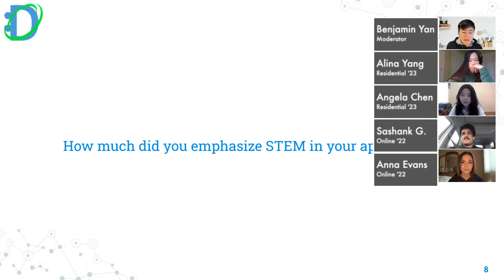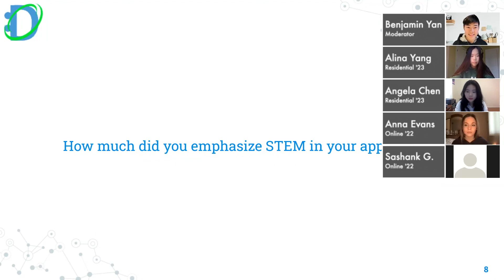NCSSM Students Answer: How Much Should you Value STEM in your NCSSM Application?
In this select clip from our "Getting Into NCSSM" webinar, residential and online students from NCSSM share how much STEM should be emphasized in your application.

If you would like to participate in our webinars live,